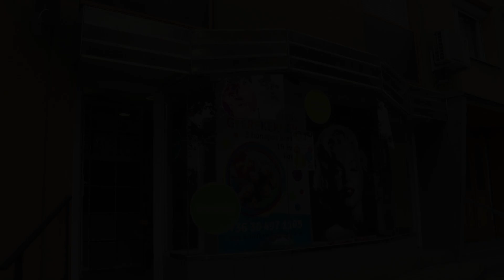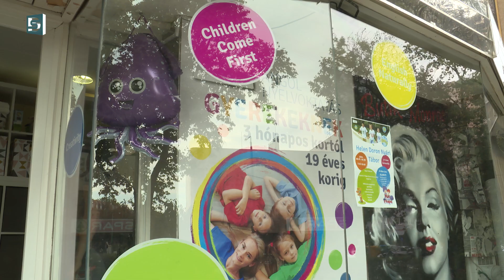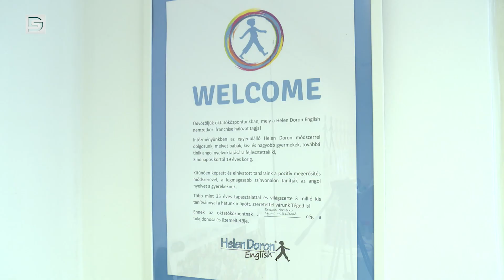DSTV | ANGOL TÁBOR